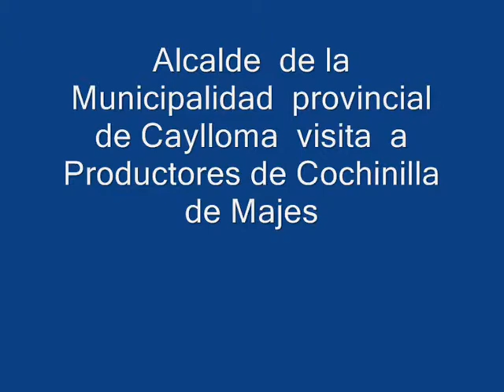Dr. Jorge Cueva Tejada en Majes El Pedregal Arequipa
Dr.  Jorge  Cueva Tejada. Alcalde de la Municilidad Provincial de Caylloma  visita  a los  productores de Cochinilla de  Majes  El Pedregal  Arequipa